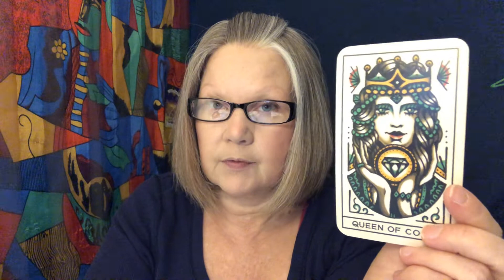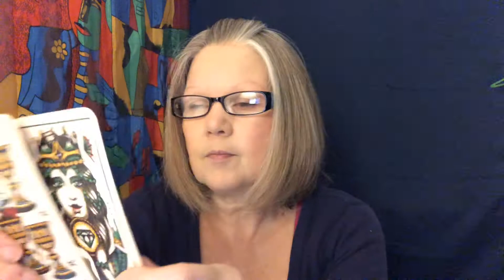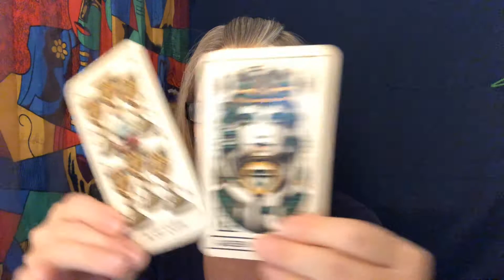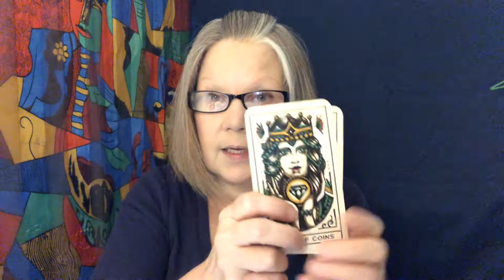💘DailyTarot Vibe💘Queen of Coins - Focus on the Future 💘Tattoo Tarot daily reading - all signs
What's going on in your world today? Let's have a look ahead into the day using tarot! Keep in mind that this is a general tarot card reading so hopefully this resonates!

Card 1/ Card to describe the day
Card 2/ Something important to be mindful of
Card 3/ What to embrace to have the best day possible